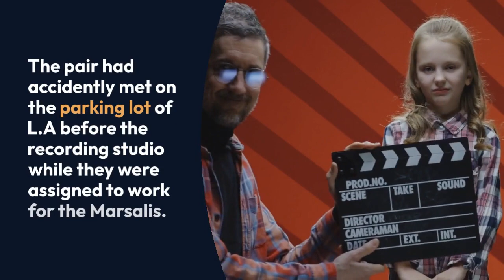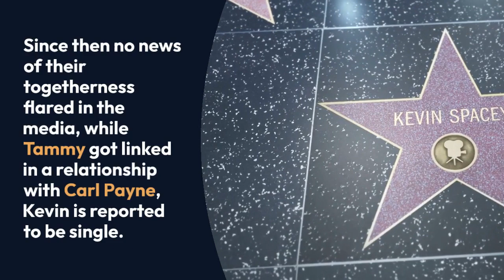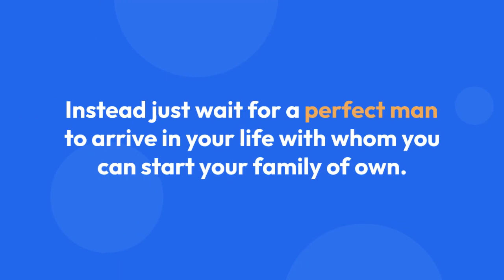Tammy Townsend Still On Dating Terms With Boyfriend? Pinches Out Husband Rumors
With the concept of opposite attracts, actress Tammy Townsend had once emerged in the story for getting mingled with a person who was entirely different from her thoughts, habit, and personality. Their relationship started in the mid of 90’s. Is there strong bafflement in the existence of their relationship or has the relationship taken the next level of marriage?

With several questions in mind, we are looking into the marital life of the actress followed by her family life.

In the year 1995, Tammy was highly involved in a relationship with the “Talk About Being Different As Night and Day” actor Kevin Eubanks. The pair had accidently met on the parking lot of L.A before the recording studio while they were assigned to work for the Marsalis. Since that incident, Eubanks took the initiation to express his love towards her and to the people.com Eubanks revealed the entire scenario of his awkwardness.

Since then no news of their togetherness flared in the media, while Tammy got linked in a relationship with Carl Payne, Kevin is reported to be single. However, no news of Tammy and Carl relationship emerged in any of the gossip pages; there is a likely possibility for them to be in a relationship while they were working for the movie “Love Overboard” (2012).  Maybe the relationship was only a rumor due to the chemistry they shared on screen, while current Carl is reported to be possibly single.